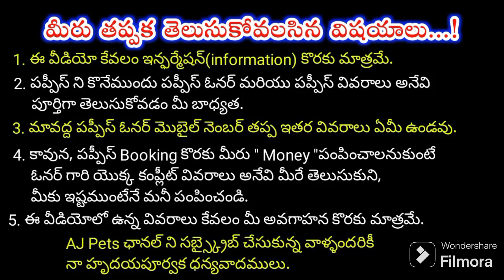top quality Shihtzu puppies for sale in telugu/ 96763 42232 /aj pets